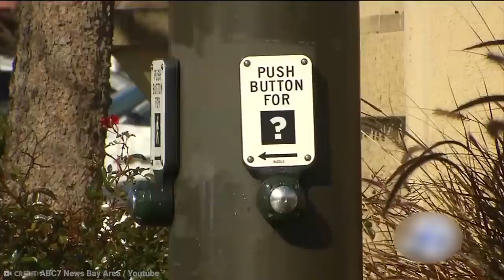15 Ways Governments Control Your Behavior With Genius Designs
Many governments want to do right by their citizens, but they also want them to follow laws, rules, and regulations. Sometimes, you have to think outside the square for this to happen. They hire genius creators and come up with some fantastic things to combat problems they’ve been having. From purposely uncomfortable seats to blue and pink lighting, here are 15 ways governments control your behavior with genius designs.